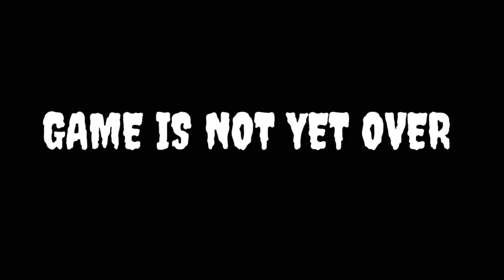Revenge part - 2